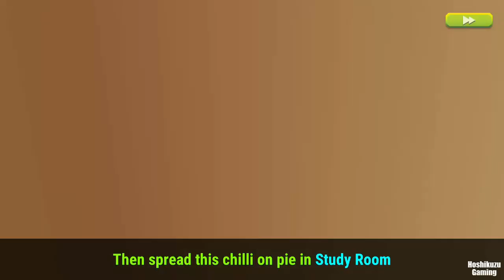Scary Neighbor 3D - Full Gameplay - (Level 1 ~ 12)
リクエストでやってみました。
全部で12面。
長いと思いましたが、全部盛り込みました。
最初ScaryTeacherのパクリじゃん！って思いましたが、
作ってるとこが同じでした。そりゃ似てるよね。。😅
こっちの方がステージの初めに説明があるので、簡単です。
おじさんをいぢめたい人は楽しめると思います…w
でもちょっと、やりすぎww
He takes a shower with his clothes on ...😅
[Scary Neighbor 3D Ver4.2/ Z & K Games]